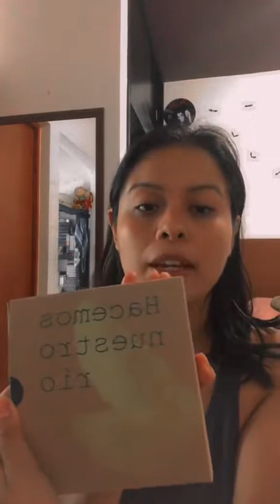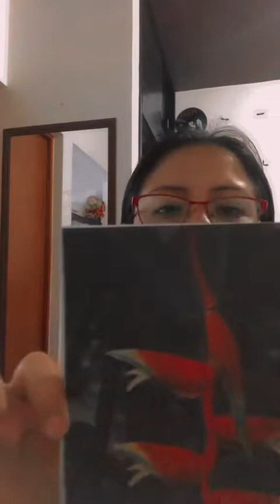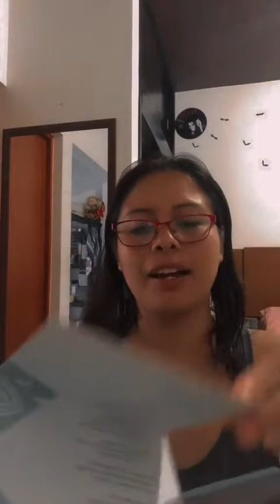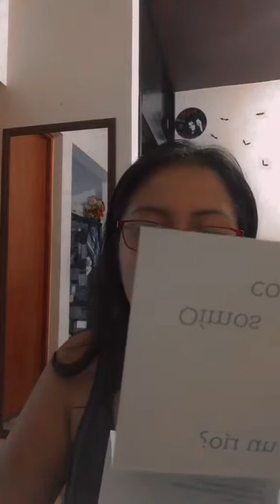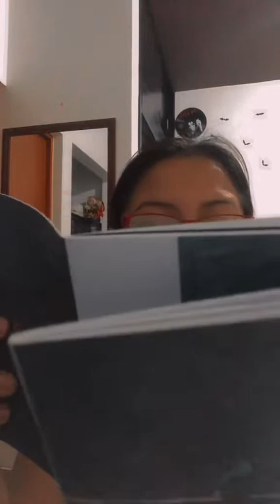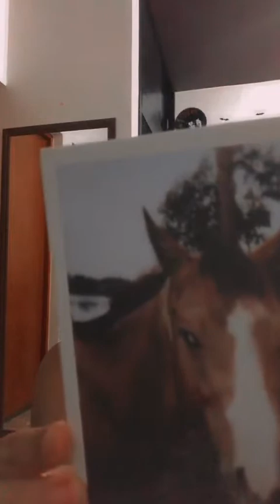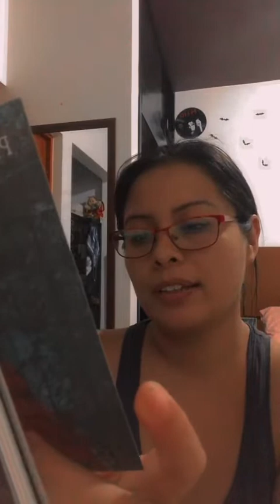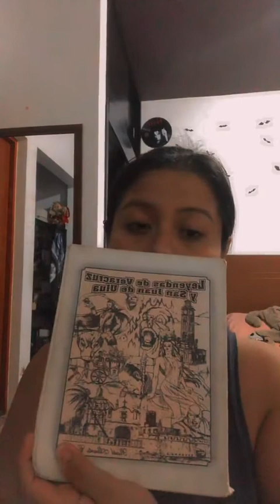Hacemos nuestro río (Lectura en Tiktok)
Hola! Hoy toca el video de la lectura en Vivo de ayer en la plataforma de TikTok.